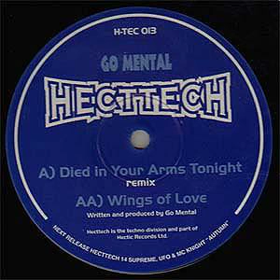Go Mental - Died In Your Arms Tonight (Remix)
Label: Hecttech - H-Tec 013

Format: Vinyl, 12", 33 1/3 RPM

Country: UK

Released: 1997

Genre: Electronic